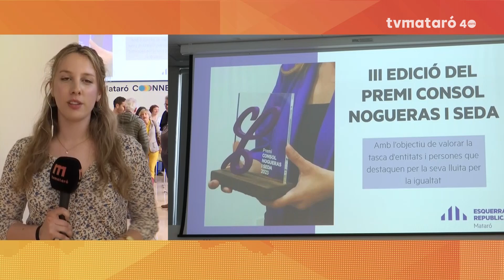La Fundació El Maresme i Dori Apolo, guardonats amb el premi Consol Nogueras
Esquerra Republicana de Mataró ha reconegut la tasca de la fundació en la lluita per la igualtat i ha fet una menció especial per l'esportista.